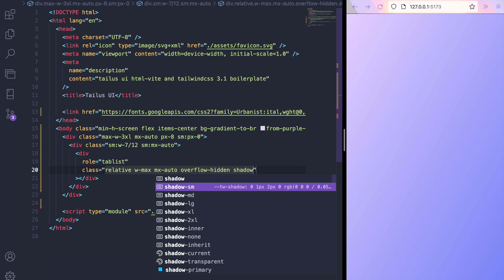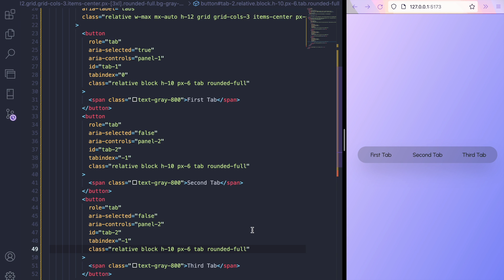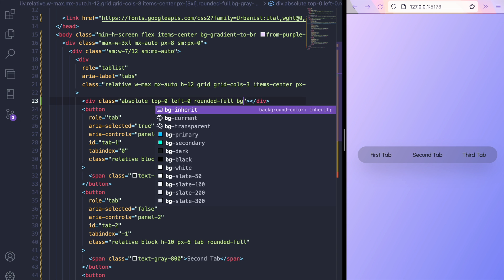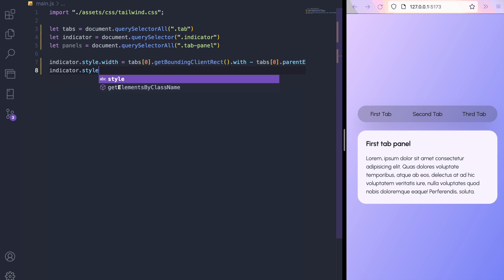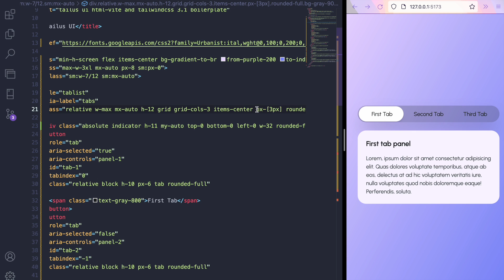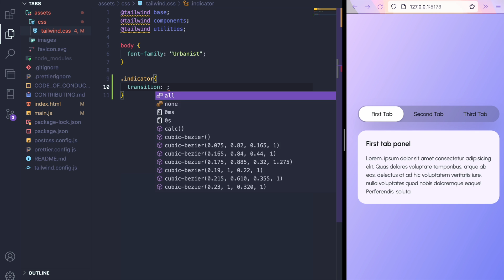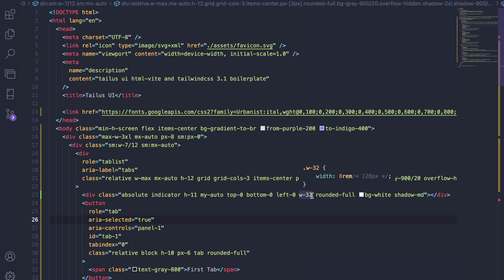How to build animated tabs with tailwindcss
How you can easily build animated tabs with tailwindcss and javascript.